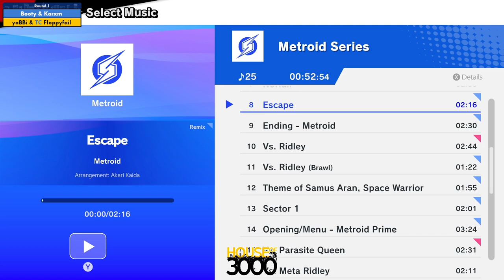Xenosaga52 Doubles Round 1 Booty & Karxm vs Floppyfail